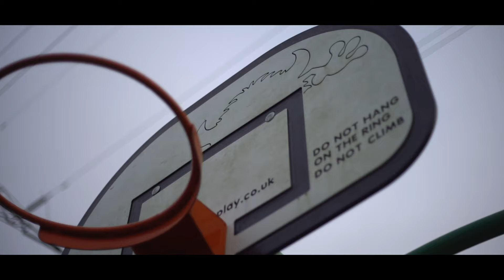P41 KZ - Heat [Music Video] (4K)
Welcome to the latest & upcoming Music Platform "Exclusive Drill" even though the channels based for Drill Artists We still offer a stage for artists of all genres of Rap Songs including Trap ect. *All uploaded content are made by us or submitted by the Artists*

KZ - @kz.shhh